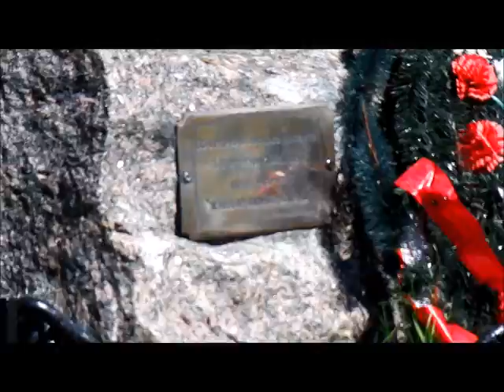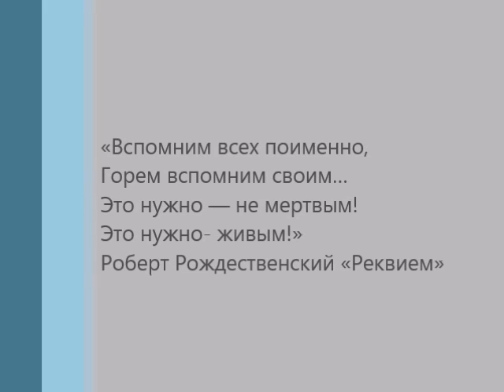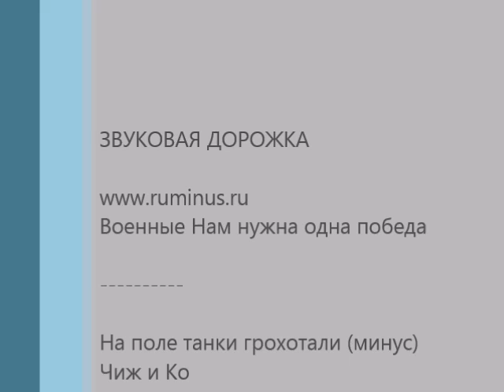9 Мая 2016 Яхт -клуб "Балтиец"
© Торжества в Клубе по случаю Дня Победы.